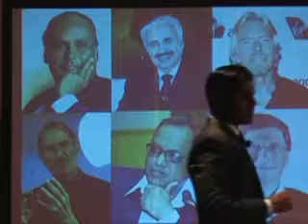Mi Udyojak Honarach Parv-3 Atul Rajoli 2